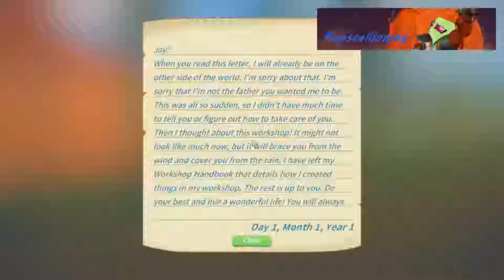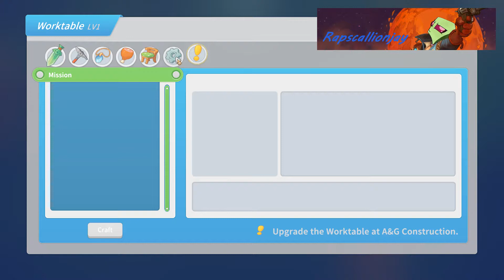My Time at Portia S01E01 - Jay arrives in Portia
My time at Portia, a game I've just found out about and I thought I would give it a go.